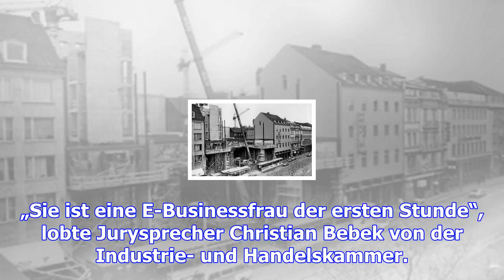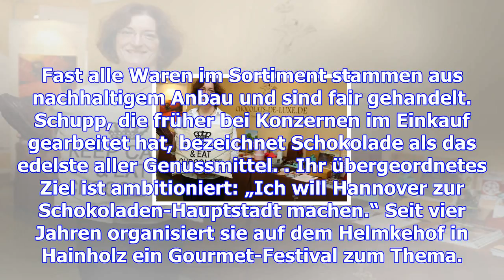Schokoladen-unternehmerin gewinnt wirtschaftspreis und 10 000 euro – haz – hannoversche allgemeine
Hannover. Damit passt ihre Geschäftsidee ziemlich perfekt zum diesjährigen Themenbereich der mit 10 ...